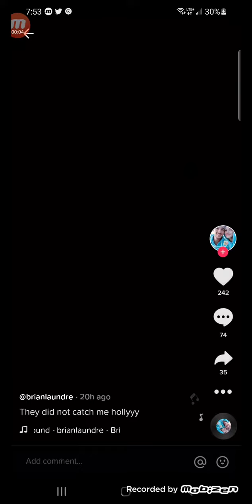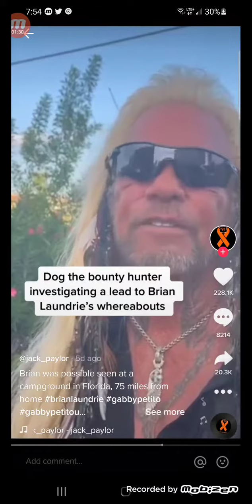someone makes a fake bryan laundry tiktok account